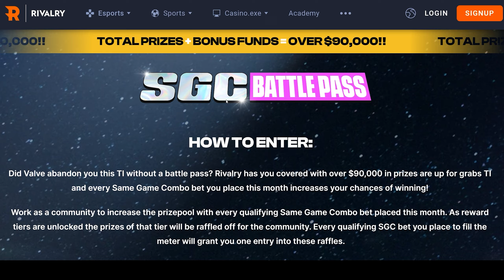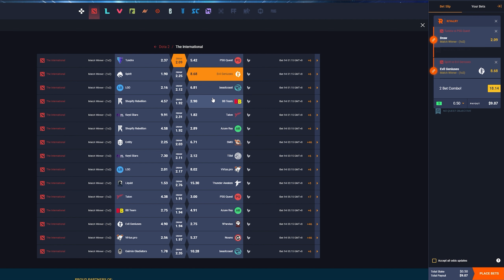Save~ Monster Pudge Mid | 6.5k HP Butcher | DOTA 2